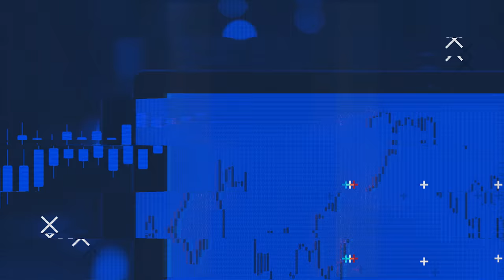COMO COMEÇAR A ESTUDAR NO DAY TRADE - MERCADO FINANCEIRO | FIMATHE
O primeiro e único evento que vai entregar o planejamento completo para o Trader alcançar a liberdade financeira com segurança e consistência!

00:00 - Início
00:37 - Intro
01:00 - Por onde começar a estudar
02:40 - Os caminhos
03:48 - Velas e Tendências
04:20 - Canal, Resistência e Suporte
05:27 - Conheça os gráficos
06:05 - Para melhorar o operacional
08:15 - Seja dedicado e objetivo
10:19 - Se inscreva no canal